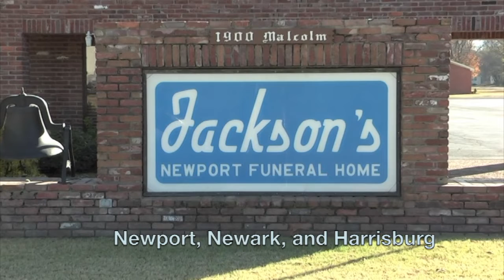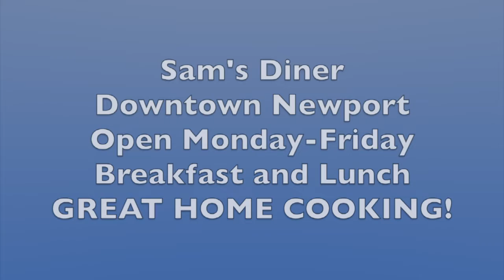Newport Business Spotlight - October 2021